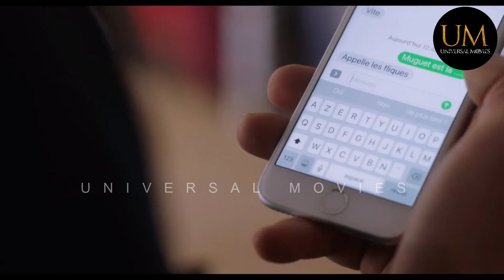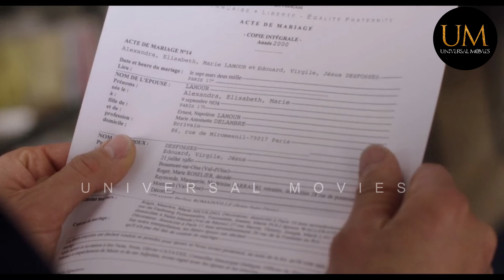Not easy for the man to be in the women's world | Movie Explained | Universal Movies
“I Am Not An Easy Man” is something of a hidden gem. The original French-language romantic comedy debuted back in April and has mostly stayed under the radar since, but its absurdist comedy, genuine commitment to its premise and relatively sharp messaging warrant a closer look.

After a bump to the head, Damien, a “male chauvinist pig” with all the attendant benefits of male privilege, finds himself stuck in an alternate universe in which gender roles are reversed and society is dominated by women in all facets of life. When he becomes romantically entangled with Alexandra, a female chauvinist in her own right, and a well-regarded novelist looking for her next great idea, he struggles to see his place in a world where his desires are not paramount.

Mostly the film really works. In the few short scenes before Damien’s injury he is quickly established as the worst kind of brute. He is callous and vulgar and regards women as little more than objects who exist for his own amusement and sexual titillation. As a result, his initial shock at waking up to find himself in a world run by women is entertaining and hilarious. He cannot conceive of the new social norms he has walked into and begins to feel as though he is losing his mind.

The film’s exploration of the parts of culture that might change with women in charge is its greatest strength. It is thorough in its excavation of the ways in which men dismiss women in the real world and in flipping them on their head. Things that seem mundane and unremarkable to our eyes become ludicrous and absurd when applied to men. The examples are as numerous as they are entertaining. When Damien gets a job as Alexandra’s assistant, he wears a suit jacket and shorts to work. The image is tailor-made to induce chuckles and snickering, until you realize that it’s not really any different to the skirt suits women wear everyday. Strippers in gentlewomen’s clubs are buff young men with long hair and immaculately toned physiques. Men are presumed to prefer sweeter, less intoxicating alcoholic beverages like mimosas. Fathers harass their sons for grandchildren they can look after, lamenting their bachelor status. Women do not shave, and men are expected to be entirely hairless, permitting of course, a tidy landing strip of hair in the middle of their chests.

Damien stumbles through it all as the women he encounters mock him for his “masculist politics” insisting that they just loooove men. They have husbands and sons! It’s a clever inversion that never ceases to amuse. Importantly, it also acknowledges that power corrupts, and doesn’t forget to show examples of the ways women also abuse their power over men, including street harassment, sexual harassment in the workplace and systemic discrimination within the world’s institutions. Absolute power corrupts absolutely, and there’s no reason to believe that in a world in which women have always been charge, they would be any less inclined to the kinds of abuses men are so prone to today.

That said, the central romance is a little unclear when the film’s politics are really examined. In this world, femininity signifies strength, the power to work and bear children and the natural dominion of women, while masculinity is marked by the ability to nurture, care and submit. Alexandra is as misogynist as any man, only it is men she views as inferior. To her, “masculinity” is a important trait that men should cherish and cultivate while they leave the difficult work to the women. But her attraction to Damien is presented as a direct result of his refusal to conform to these ideas. Still convinced that his place is at the top of the hierarchy, Damien resists this new world at every turn, lamenting the lack of women in short skirts and stilettos and cleavage for him to gawk at in the street. It is these “wild ideas” that draw Alexandra to him, both as a lover and as the subject of her new book. For Damien too, Alexandra’s appeal is that she is essentially, just like him. She does not swoon at his touch or pine for his return. She treats him exactly the way he has treated women all his life, and this make her unavailable to him in a way that other women aren’t. In the end, it still comes down to the chase.

In this way, the film inadvertently sidelines the value of real world femininity as something that has to be shed in order to attain power. Women run the world, but they do so by aping the signifiers of real world masculinity, and the man who refuses to reject his own masculinity is the one who ends up finding true love. Adding to that, the film’s final twist suggests that Alexandra too has a lesson to learn about men’s place in the world, while giving Damien a massive bout of goodwill in its final moments.

Despite the muddled message, the film is truly worth it as it wrings every last possible drop of commentary from its short runtime, doing its best to make up the shortfall of the ending.